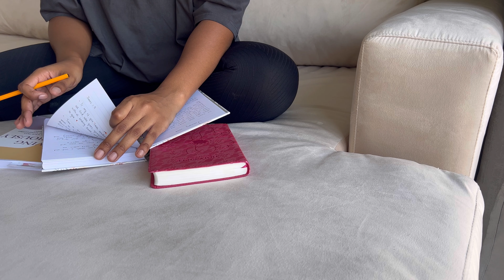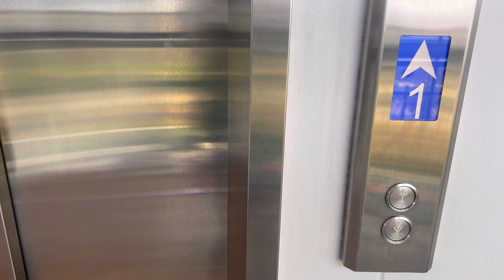A productive day in a life of an unemployed graduate